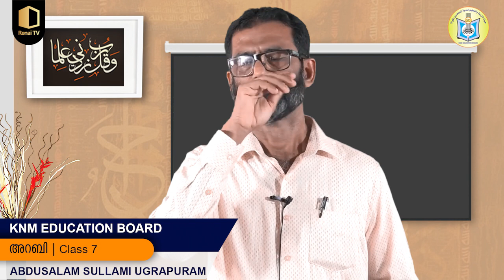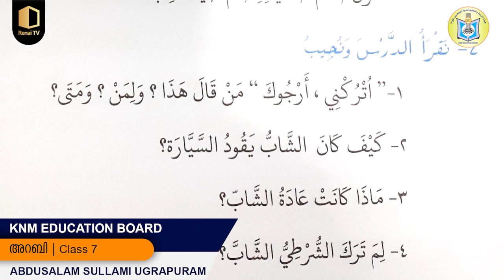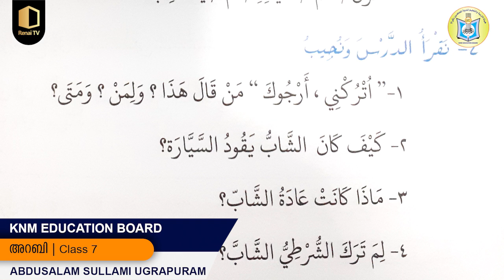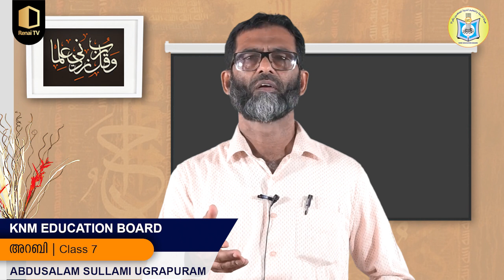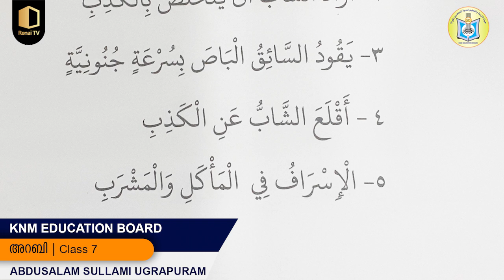Class 7 | അറബി | part 9 | KNM Online Madrasa